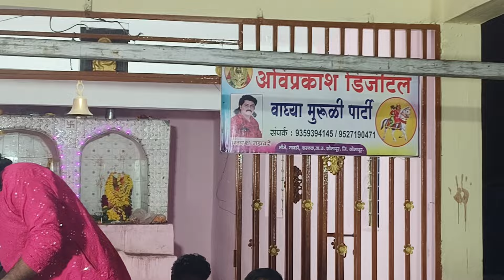💫🥰तूझ्या परी भले भले मिळाले मातीला, आंबाबाईची कव्वाली,chandankamble,9359394145🔥🥰